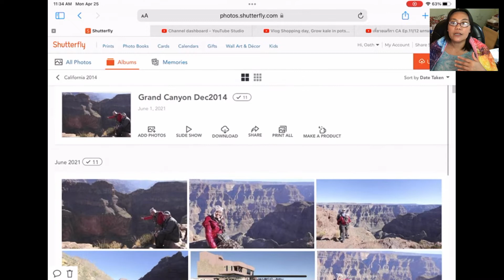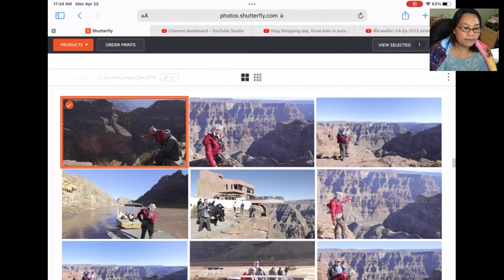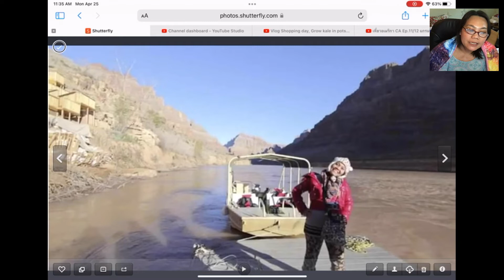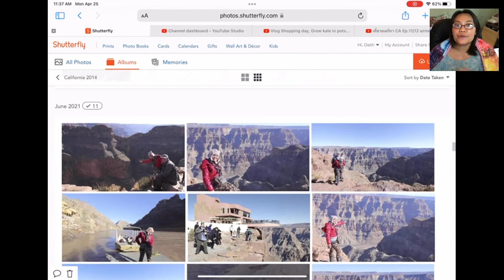a short moment at Grand Canyon 😋